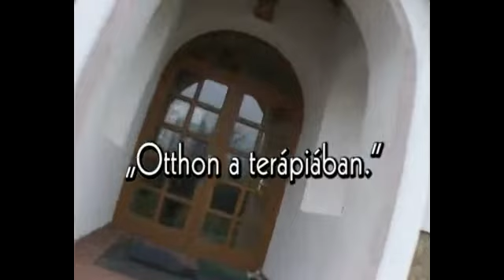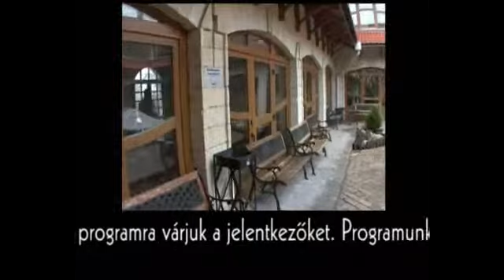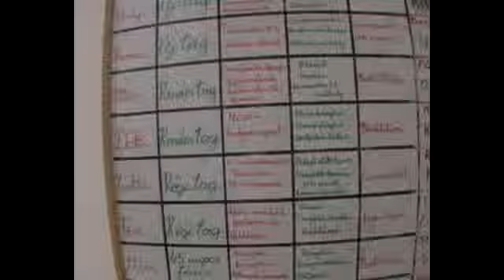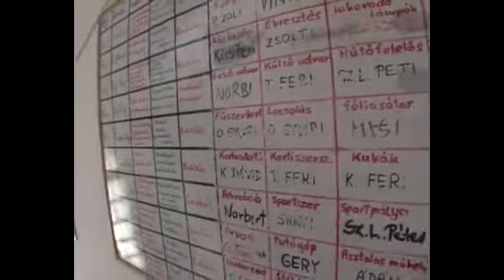Ráckeresztúri Drogterápiás Otthon - rövid - Makói Videó- és Művészeti Műhely (2009-2010)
Kallódó Ifjúságot mentő Misszió - Ráckeresztúri Drogterápiás Otthon - Ráckeresztúr

CivilJutub.hu információ

Makói Videó- és Művészeti Műhely Alapítvány - BEMUTATÁS

A Makói Videó- és Művészeti Műhely 1994 óta működik azzal a szándékkal, hogy a városban és környékén élő, a művészetek és azon belül is a film és videó-művészet iránt érdeklődő, arra fogékony fiatalok számára biztosítsa a műhelymunka lehetőségét.

Céljuk, hogy fejlesszék a fiatalok vizuális kultúráját, gondozzuk a létrehozott alkotásokat, lehetőséget teremtsenek számukra, hogy eljuthassanak a hazai és nemzetközi fesztiválokra. E célok megvalósításához a kezdetektől egészen napjainkig elsősorban a SOROS ALAPÍTVÁNY nyújtott nekik nélkülözhetetlen segítséget.

Aki belép közéjük, először látni tanul meg. Nézni mindenki képes, de látni csak az, aki érzékelni tudja a felszín alatti, a realitások mögötti világot is - és az igazi alkotó az, aki ezeket a tapasztalatokat fel tudja dolgozni, vissza tudja tükrözni, élménnyé tudja tenni mások számára is.

Ez a legfontosabb ebben a műhelyben, amit megszerezhet bárki, aki kész a tanulásra, a játékra és olykor a megmérettetésre is, s aki soha nem elégszik meg a hétköznapok szürkeségével.

Aki ezt elérte, nem töltötte hiábavalóan az idejét, mert ezen túl más szemmel nézi az őt körülvevő világot és egyszer talán ő is, továbbadja ezt az érintést az utána jövőknek. A Makói Videó- és Művészeti Műhely Alapítvány ebben segít minden alkotó tagjának és mindazoknak, akik az ebben a szellemben megszületett alkotásokat befogadják.

CivilJutub.hu információ (99nc)

ELÉRHETŐSÉG, KAPCSOLAT, ADATOK -- Makói Videó- és Művészeti Műhely Alapítvány

CivilJutub.hu információ

MÓDSZERÜK, KAPCSOLATAIK:

1994-es megalakulásunk óta fontos szerepet kaptak nemzetközi kapcsolataink. Úgy vélik fontos, hogy lássák merre tart más országokban-e korosztály vizuális kultúrája, hogyan gondolkodnak és milyen utat jártak be szakmai fejlődésük során.

Büszkeséggel töltötte el őket az, hogy sajátos helyzetben vannak a külföldi műhelyekkel való összehasonlításban is. Egyrészt azzal, ahogyan ötvözik a televíziós munkát a művészi megvalósítással - alkotóik átlagéletkora 16 év -, másrészt, olyan komplex folyamat részesei lehetnek alkotóik, melyben az alapoktól építhetik fel saját műveiket.

Szinte mindenki maga végzi az operatőri, vágói, rendezői munkát, de egyúttal rendszeres az „átdolgozás" egymás munkáiba, s ez nagyon jó közösséget, alkotó csapatot eredményezett.

Ezt mindennél fontosabbnak tartják, hiszen a műhelymunkával töltött idő meghatározó alapokat nyújthat a későbbi tevékenységekhez, még ha az nem is kapcsolódik szorosan a filmezéshez.

Az a tény hogy az országban egyedüliként nemzetközi fórumokon, fesztiválokon személyesen is részt vesznek, arra sarkallta őket, hogy felvegyék a kapcsolatot, más hazai műhelyekkel. Meg kívánják osztani velük tapasztalatainkat, kapcsolataikat hogy ők is részesei lehessenek annak a csodálatos dolognak, amit a mozgóképalkotás jelent.

Jelenleg budapesti szegedi, szentesi, hódmezővásárhelyi,orosházi és szombathelyi fiatal filmesekkel tartják a kapcsolatot és segítik őket, önként vállalt feladatként, a fent említett célok megvalósításáért.

keywords: Makói Videó- és Művészeti Műhely Alapítvány CZIBOLYA KÁLMÁN film videó-művészet fiatalok műhelymunka fesztivál alkotó nemzetközi HANDABANDA TV